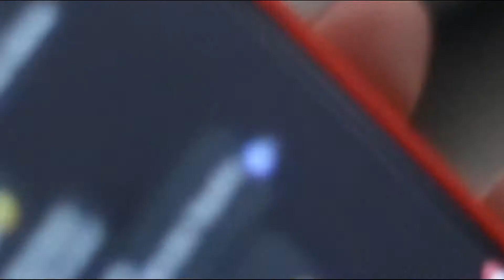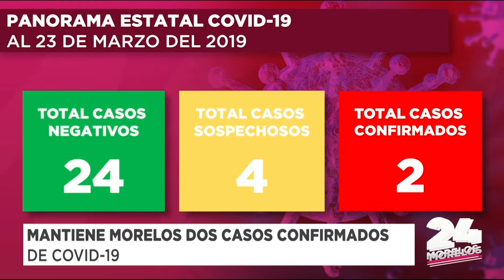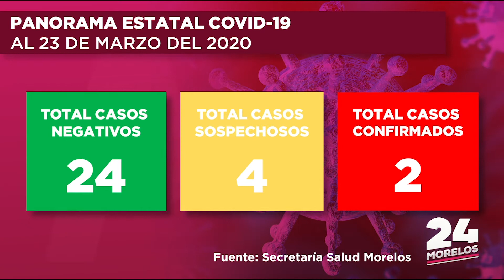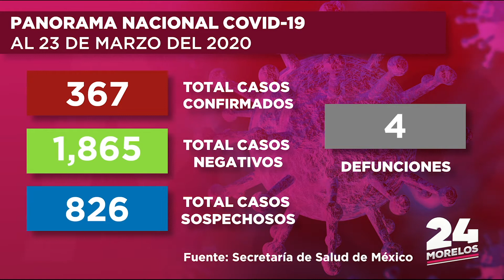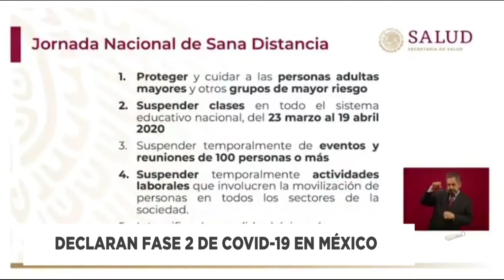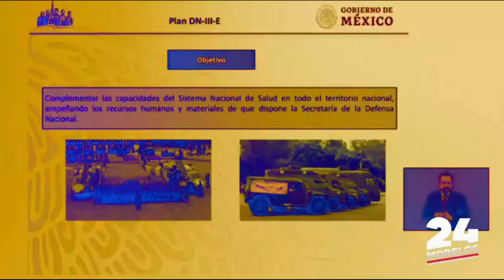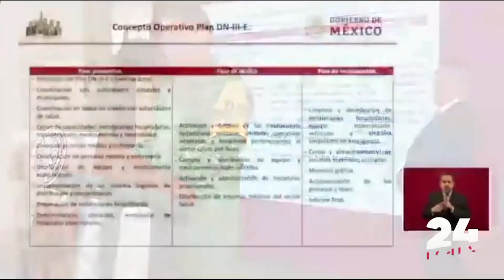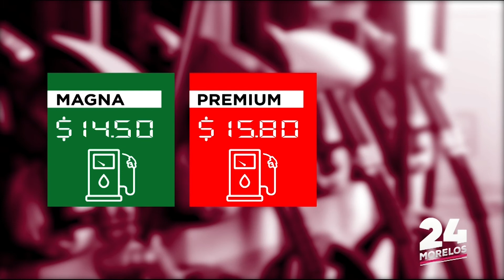24 MORELOS | NOTICIERO 24 DE MARZO 2020